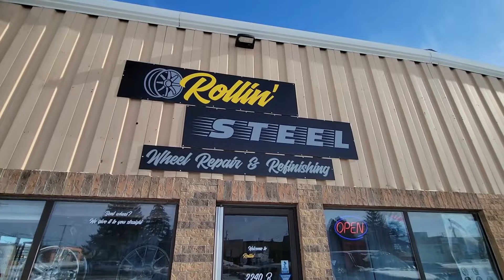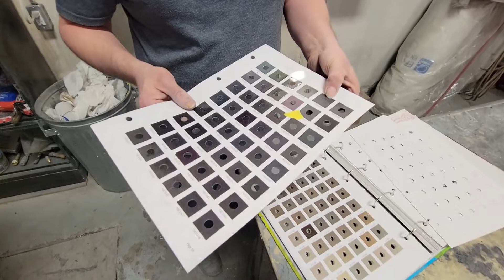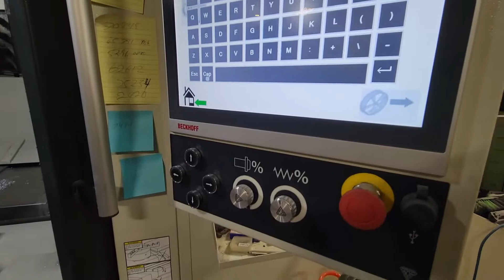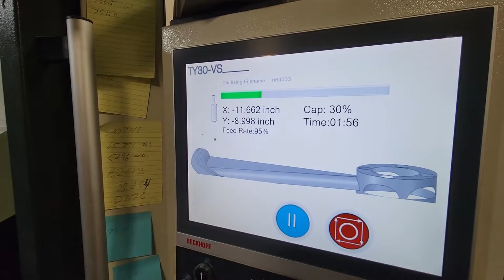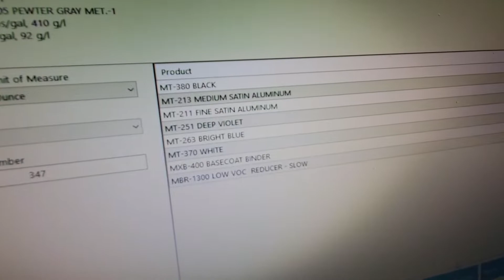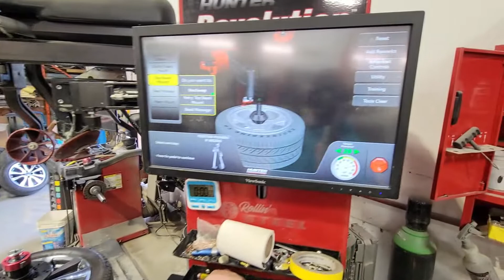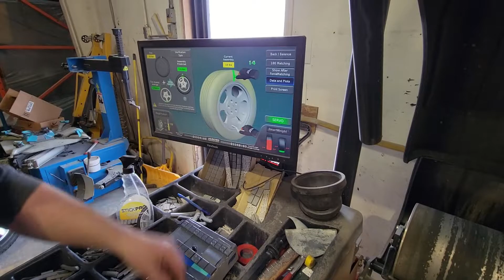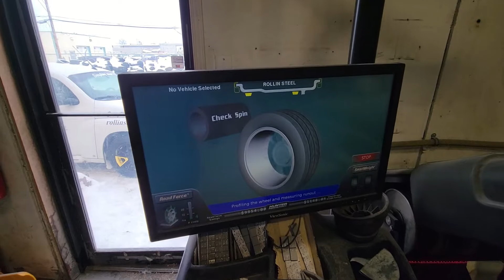Wheel Refinishing at Rollin' Steel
Darren LaBonte and I take an in-depth look at how exactly a scratched up, curb-rashed wheel goes from scruffy to shiny at Rollin’ steel customs . I've always loved the wheels that came with my Honda Fit, but the previous owner did a little damage. Darren explains the entire process the wheels go through to return them to "better than new"! Wheels looking a little rough after a few years? Kiss a curb this winter? Summer ride needs some custom wheels? Darren and the crew can do it all! Start at rollinsteel.ca, or stop by the shop on Avenue C in Saskatoon!